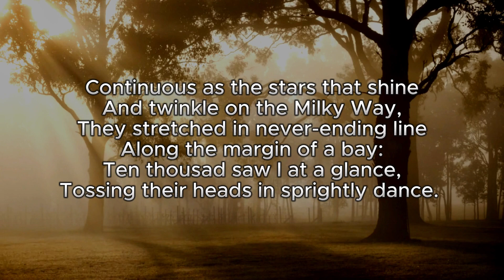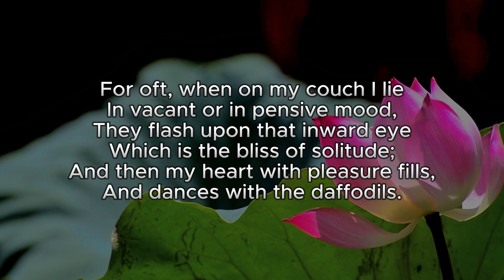Daffodils – William Wordsworth | An Inspirational Poem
Description:
Join us as we explore one of the most beloved poems in English literature, William Wordsworth's "Daffodils," and dive deep into the beauty and significance of these vibrant flowers.

In this captivating video, we unravel the poetic masterpiece that celebrates the joy and wonder of daffodils. Prepare to be mesmerized as we take you through the verses that vividly describe the scene: a host of golden daffodils fluttering and dancing in the breeze, creating a breathtaking spectacle of nature's brilliance.

As we delve into the poem's timeless essence, we uncover the profound connection between the human spirit and the natural world. Discover how the sight of these daffodils, swaying in unison, can uplift the soul and bring a sense of tranquility, even in the midst of solitude.

Our exploration goes beyond the words on the page. Immerse yourself in stunning visuals of daffodils in full bloom, as we capture their radiant colors and delicate movements. Experience the magic firsthand as we showcase these vibrant blooms against picturesque landscapes, stirring emotions of awe and inspiration.

But the enchantment doesn't end there. We delve into the deeper meanings behind the poem, discussing its themes of beauty, harmony, and the power of nature to ignite our imagination. We also shed light on the historical and cultural significance of daffodils, their symbolism, and the impact they've had on literature and art.

Whether you're a poetry enthusiast, a lover of nature's wonders, or simply seeking a moment of respite and beauty, this video is a must-watch. Join us as we celebrate the timeless allure of daffodils and the indelible mark they've left on the literary landscape.

Let the daffodils take you on an extraordinary journey of sight, sound, and soul.